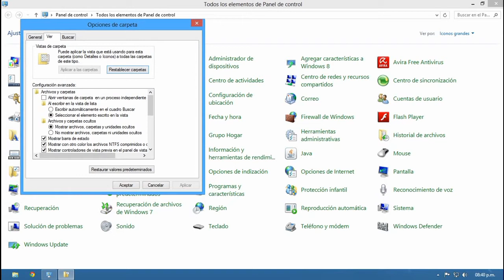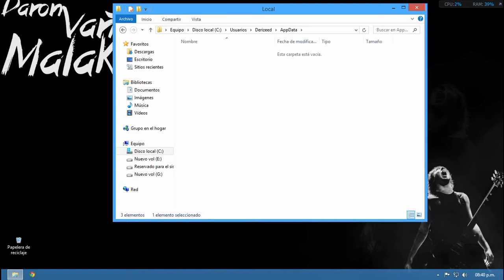Dead Space 3 | Bug Cap. 13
Click!!! Más Detalles!!!

En el videojuego:
-Editamos los gráficos en el juego. En calidad gráfica ponemos "Personalizada", y debajo en "Reproducción gráfica personalizada" ponemos todo al mínimo.
-Subimos el brillo al Máximo.

En la PC:
-Vamos a "Panel de Control"/ "Opciones de Carpeta" y Clickamos "Ver", y allí activamos "Mostrar archivos, carpetas y unidades ocultos" Aplicar/Aceptar.
-Vamos a la dirección : C:\Users\Tu Usuario\AppData\Local\EA Games\Dead Space.
-Entramos en "system.txt" Y modificamos los valores de:
Window.Height = 480
Window.Hz = 75
Window.Width = 640
- Le damos guardar y entramos al juego.
- Matas a la mie*da esa y regresas a tu configuración Normal.

                    Disfrútalo   Atte: ~Derizeed